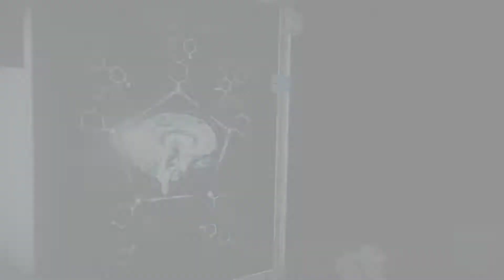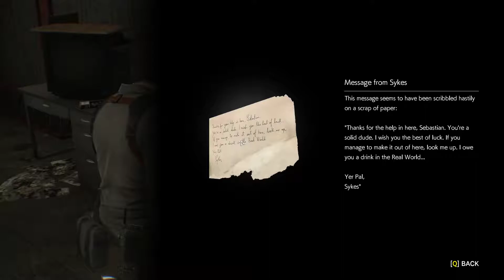The Evil Within 2 #11